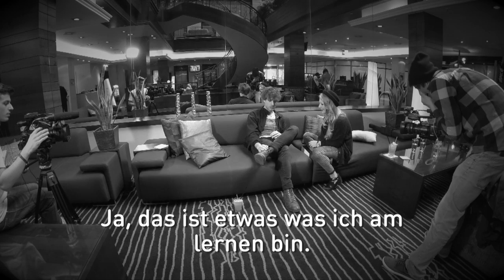Paolo Nutini über seinen Fame (2/6)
joizid:3297328